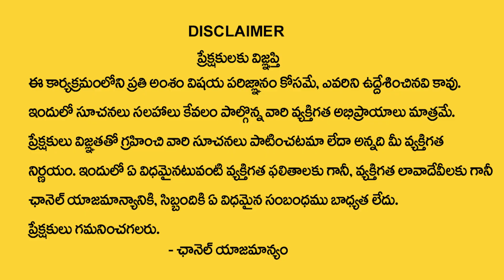కన్యా రాశి 2023 ఆగష్టు రాశి ఫలితాలు | kanya rasi August 2023 rasi phalithalu | Virgo Signs |Manam TV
Watch ►కన్యా రాశి 2023 ఆగష్టు రాశి ఫలితాలు | kanya rasi August 2023 rasi phalithalu | Virgo Signs |Manam TV